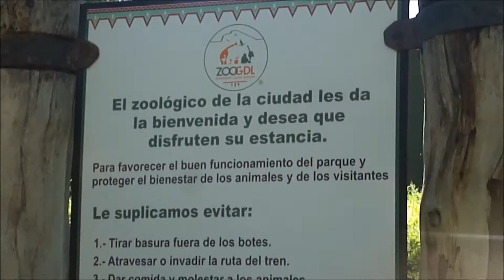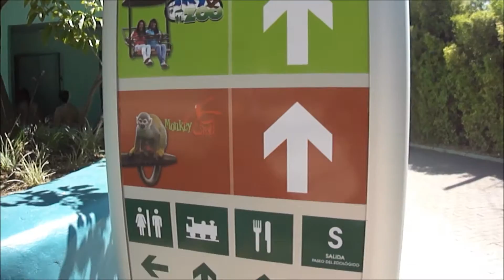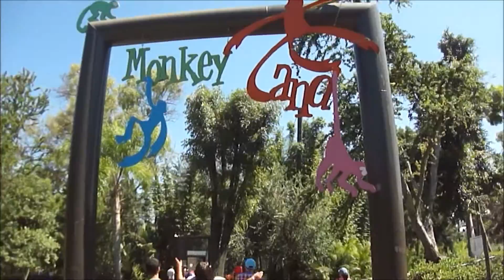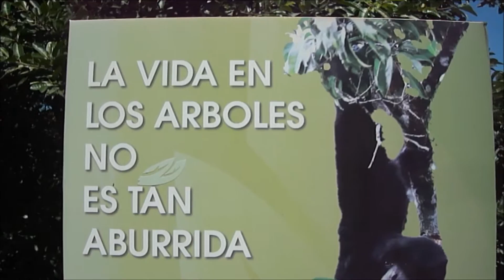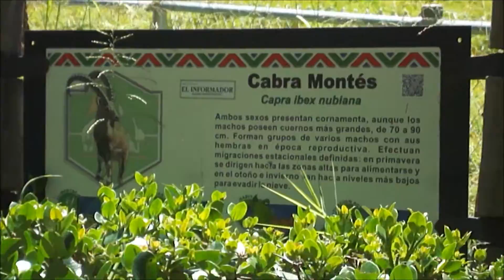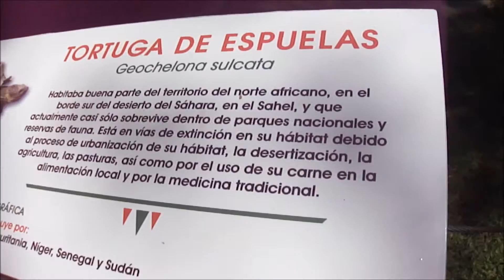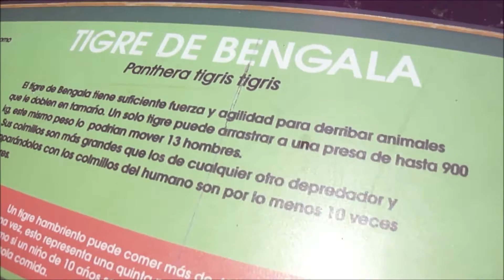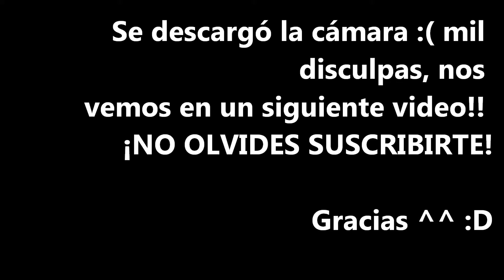Zoologico de Guadalajara! :D | Lelita PH | Vlogs personales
Apartado postal:
APARTADO POSTAL #4
VILLA GUSTAVO DÍAZ ORDAZ
SINALOA
CP. 81343